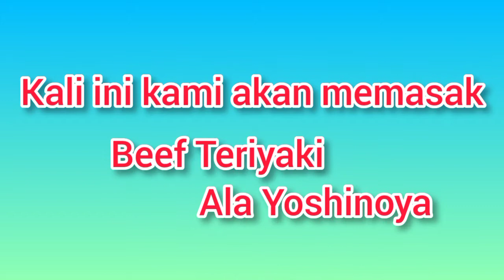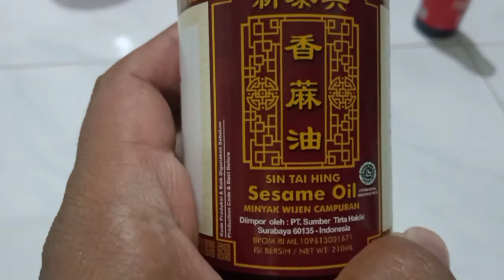Resep Masakan Beef Teriyaki ala Yoshinoya , mudah dan cepat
Kali ini si ndud dan dapur nafisya membuat masakan yang simpel mudah dan yang pasti weenakk .. apa itu ?? Daging ala yoshinoya atau beef teriyaki .. anak2 klo dimasakin daging yoshinoya kek gini dijamin auto makan berkali2 pasti ludes dalam sekejap ..

Bahan2 yang perlu disiapkan adalah
250 gr daging slice ala yoshinoya
1 buah bawang bombay di potong tipis2
2 siung bawang outih dcincang halus
1 ruas jahe d geprek
1 pack jamur kancing (optional)
1/2 sdt minyak wijen
1 sdt saus tiram
1 sdt kecap asin
2-3 sdm kecap manis
Gula, garam dan penyedap rasa secukupnya

Ayuk kita simak cara pembuatan daging ala yoshinoya atau beef teriyaki ..

Jangan lupa juga follow Instagram : @anggaharmawan & @dapur.nafisya

Terima kasih